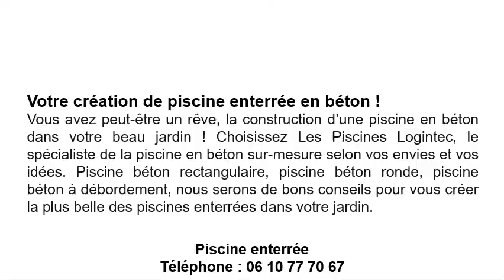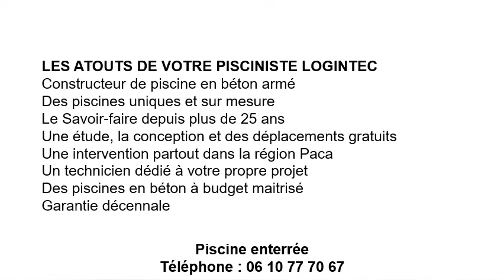Piscine enterrée à Antibes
Piscine enterrée à Tourrettes-sur-Loup au 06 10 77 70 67
Nos créations :
Piscine enterrée à débordement à Antibes
Piscine enterrée ronde à Antibes
Piscine enterrée rectangulaire à Antibes
Piscine enterrée couloir de nage à Antibes